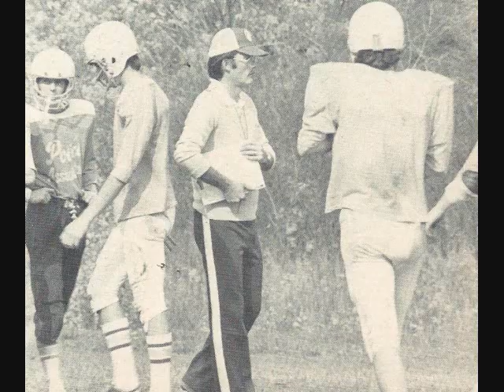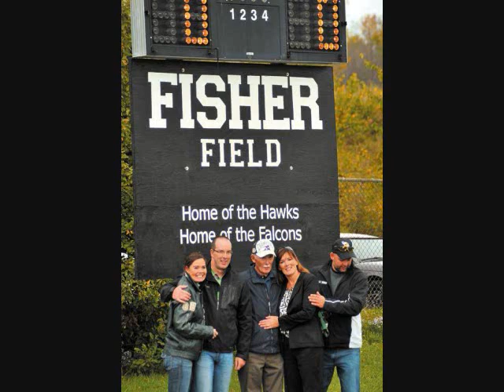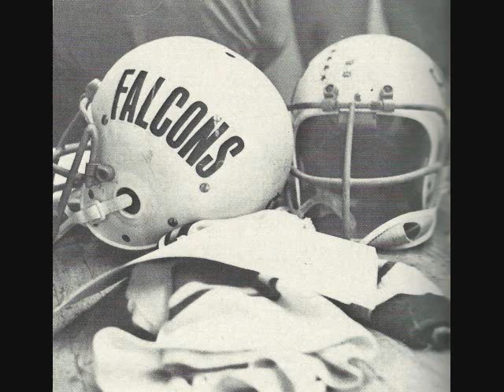Coach Dave Fisher - Philemon Wright Falcons.